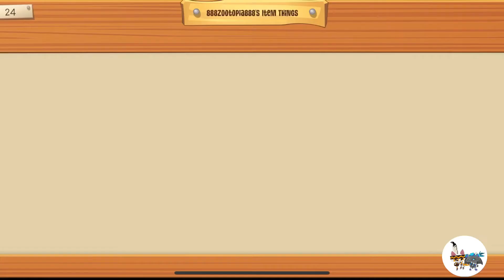Rating my buddys dens // part 1 // ajpw